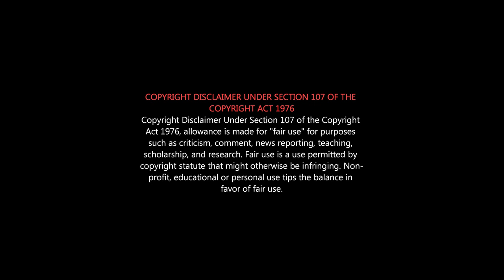Sangathalaivan Review | சங்கத்தலைவன் Oduma | Ithu Mokka padama? | South Indian Che | Samuthirakani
சமுத்திரகனி எதாவது ஒரு படத்துல ஊமையா  நடிக்கனும்...
சங்கத்தலைவன் = சங்கடத்தலைவன்
காசு கொடுத்து விட்டு அட்வைஸ் வாங்கனுமா...வாங்க...பாருங்க...
SANGATHTHALAIVAN Review